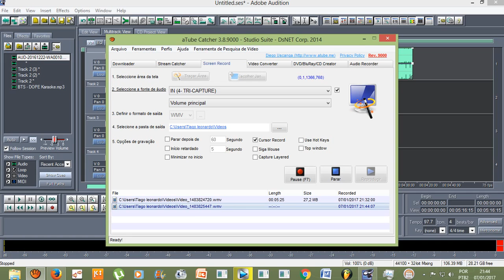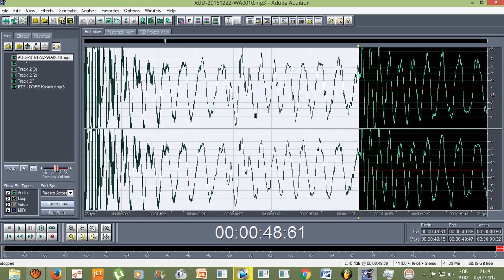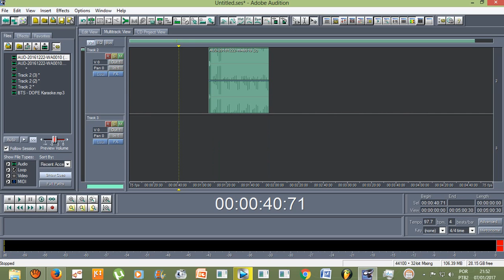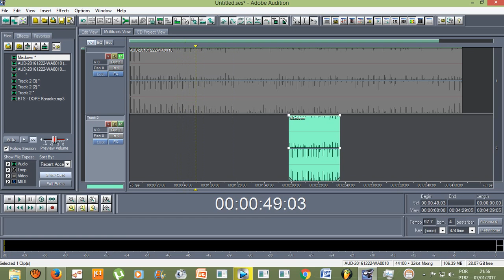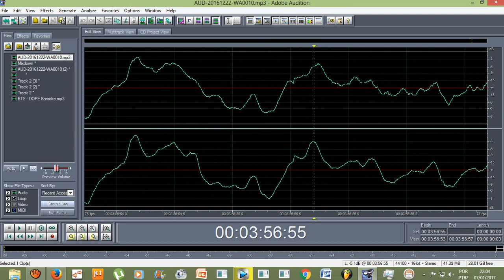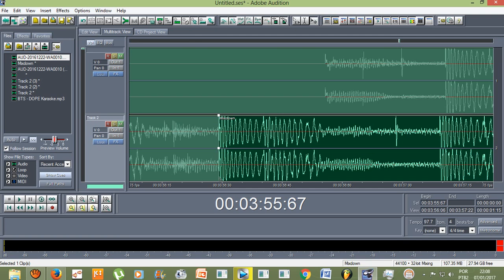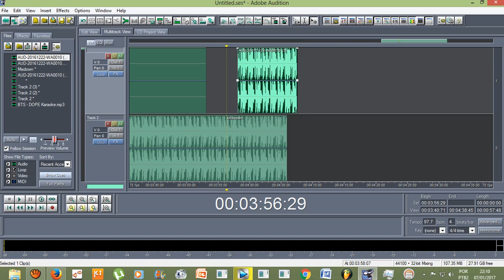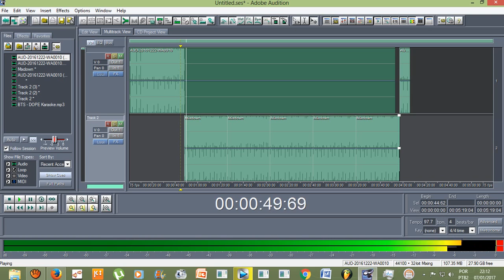Tutorial - Como fazer loops (instrumentais) no Adobe Audition 1.5?